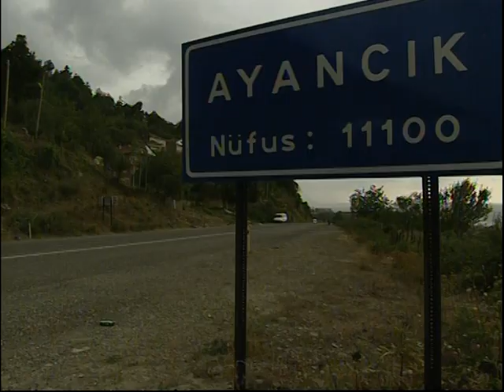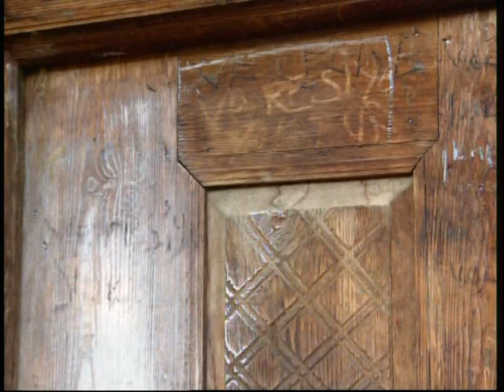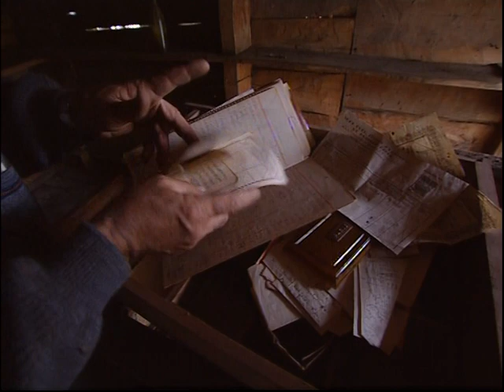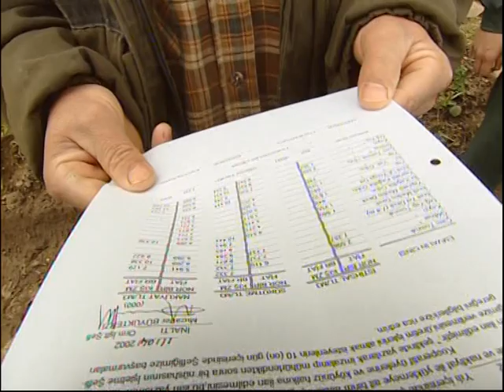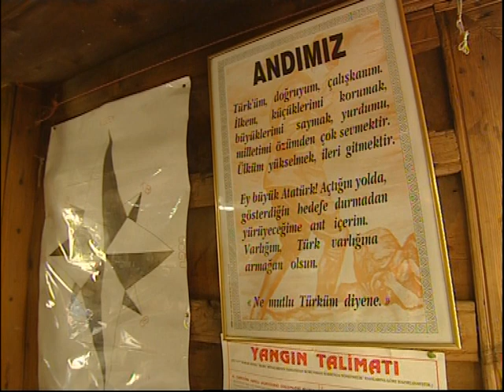Ayancık'a Bir Tutam Temre Otu